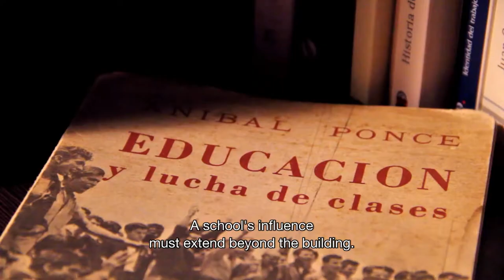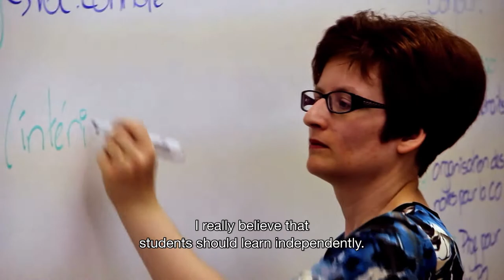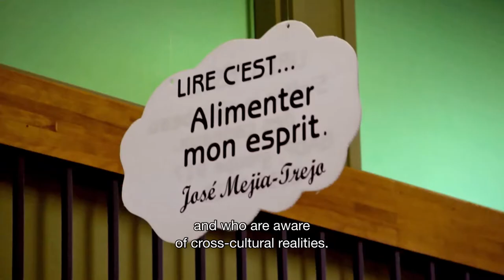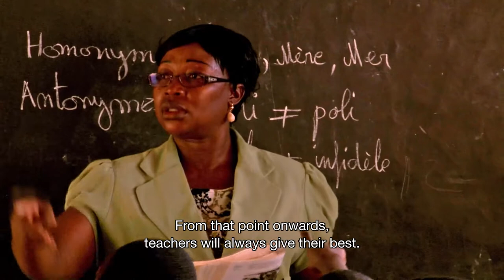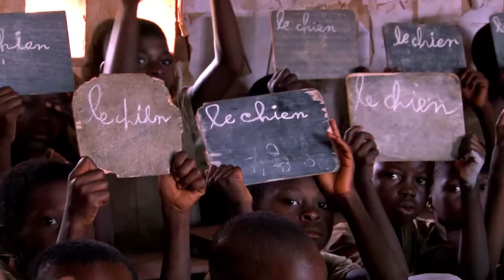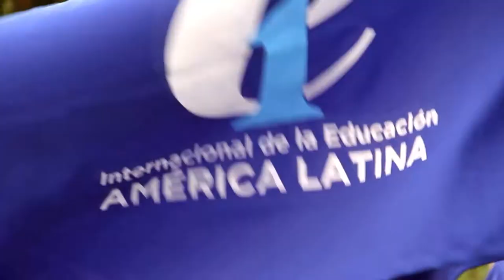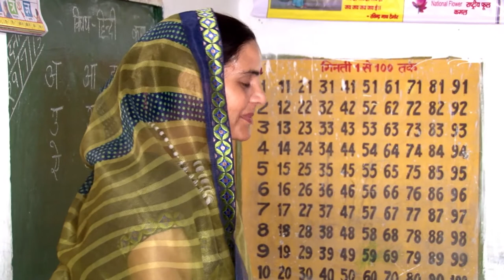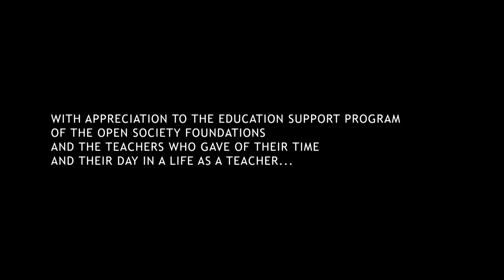Teachers: A day in a life (2014) - English Subtitles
The day breaks in the world. Teachers begin their day being fathers, mothers, wives, with renewed energy, imagining the day that is to come. Each region has specific features and, however, there is something in being teacher that brings them together, a purpose.
Each one has a unique way to travel, but it is an invisible essence, that makes everything move, what transports them to the classroom. And there they are, in front of children of every color, size and social class, exchanging knowledge and experiences, dreaming of ways of spinning the wheel to change what is still, of generating conscience.
The commitment of giving themselves to others is what makes them participate in different activities outside the school, in unions, cooperatives, teacher meetings, etc. And when they return home, they go back to being themselves, fathers, mothers, wives, with the same coherence. The stories intersect, become one and differentiate, with critique, with reflection, with optimism.
Looking for a dream, the day begins and ends, to begin again. And in the collective dream there is a glimpse of a world in which education is a guaranteed social right, in which everyone has access to quality education, a world driven by peace and happiness.

Teachers: A day in a life.

Open Society Foundations - Education International.
41  minutes/ Full HD/ 2014

Directed by
Agustín Demichelis

Produced by
Mar Candela

Written by
Nicolas Levesque

Executive Producers
Open Society Foundations
Education International

Original Idea
David Edwards
Gabriela Bonilla
Agustín Demichelis

Camera and Montage
Agustín Demichelis

Interviews
Mar Candela
Nicolas Levesque

Narrator
David Benway

Original Music
Pablo Mazzitelli
Skialpi Mariano

Sound Postproduction
Trim Sonido

Visual Effects
Leandro Vitullo

Animations
Federico Palma

Subtitled by
Pulse Translations